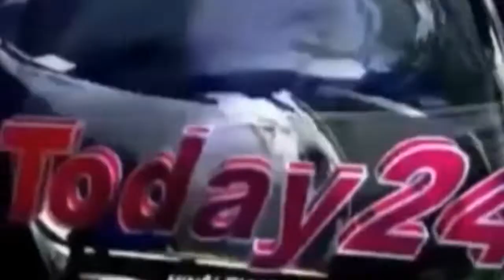एआईएमटी महाविद्यालय अंबाला में पौधारोपण का कार्यक्रम-Today24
आर्य युवक परिषद अंबाला की ओर से एआईएमटी महाविद्यालय अंबाला में पौधारोपण का कार्यक्रम किया गया। कार्यक्रम की अध्यक्षता महाविद्यालय के निर्देशक श्री पी के मेहता जी द्वारा की गई। कार्यक्रम के मुख्य अतिथि श्री मनीष कुमार जी एसएचओ ट्रेफिक अंबाला रहे।
गुलमोहर का प्रथम पौधा श्री मनीष जी व श्री मेहता जी के कर कमलों द्वारा लगाया गया। तदोपरांत आर्य युवक परिषद के संरक्षक डॉक्टर नरेंद्र गुप्ता, अध्यक्ष विजय कुमार, उपाध्यक्ष अजय गुप्ता, सचिव डॉक्टर सौरभ गुप्ता, सह सचिव रजनीश भल्ला, विनय भोला द्वारा पौधारोपण किया गया।
तत्पश्चात महाविद्यालय के विद्यार्थियों ने भी गुलमोहर में सिल्वर ओक के पौधे लगाए।
महाविद्यालय में ही शिक्षार्थी के रूप में आए हुए एक ब्रिगेडियर वेदों कर्नल साहिबान ने भी पौधारोपण करके आज के इस कार्यक्रम की शोभा बढ़ाई।
मौके पर उपस्थित दो छोटे बच्चों, शाश्वत और मोक्ष गुप्ता ने भी अति उत्साह के साथ पौधारोपण में भाग लिया।

T.V. News

Application.

views!!!

News."